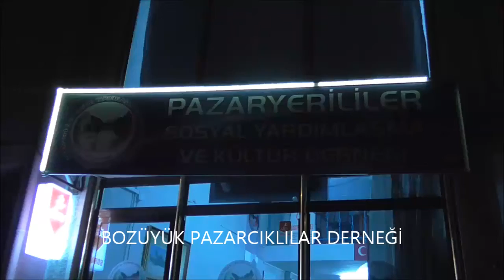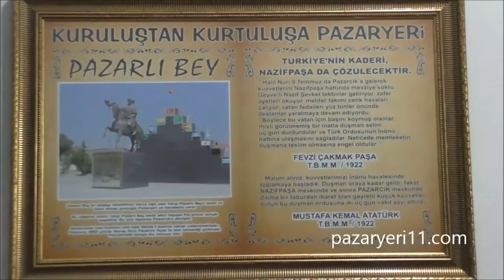PAZARYERİ SİYASİLERİNDEN BOZÜYÜK DERNEĞİNE ZİYARET